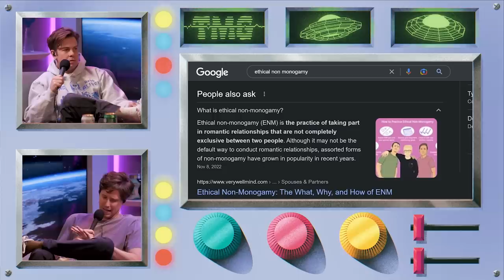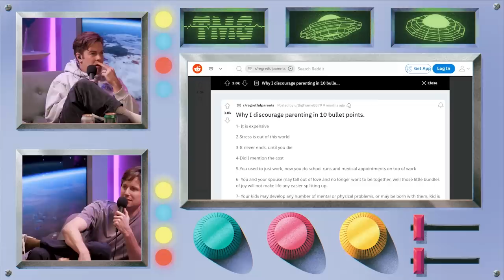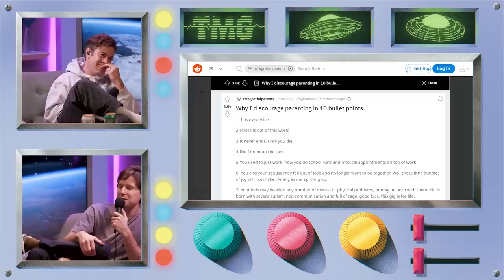Reacting to Regretful Parents Reddit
Chapters
0:00 Intro
0:10 Ethical Co-Parenting
2:30 Fence Sitting
3:35 Ben's Time Capsule from his Dad
5:40 Regretful Parents Reddit
7:00 Leaning into Love
8:47 The Purpose of Life
10:07 Raising Arizona